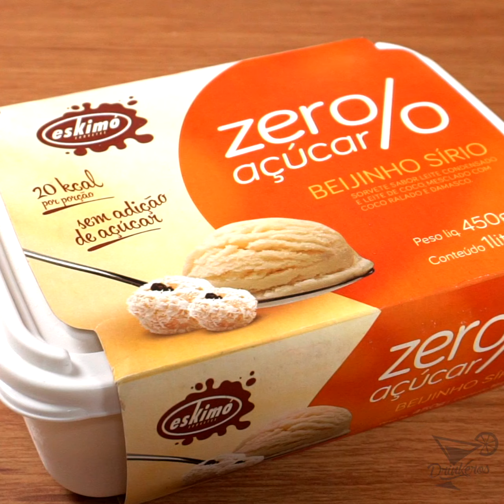Beijinho na Boca